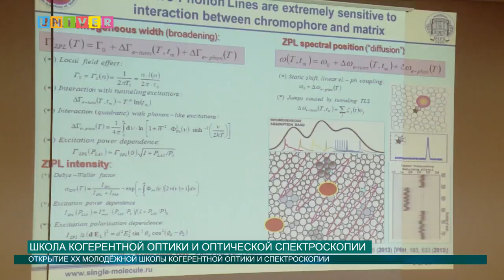Школа когерентной оптики и оптической спектроскопии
18-ого октября в стенах Казанского федерального университета состоялось открытие 20-ой юбилейной Международной Молодежной Научной Школы по когерентной оптике и оптической спектроскопии